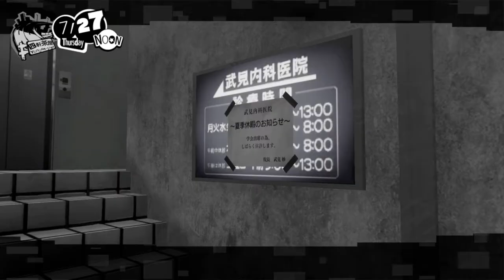Persona 5: Strikers | Part 2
want to join my server?